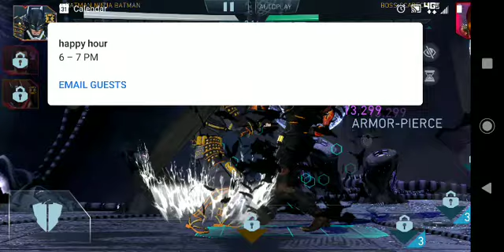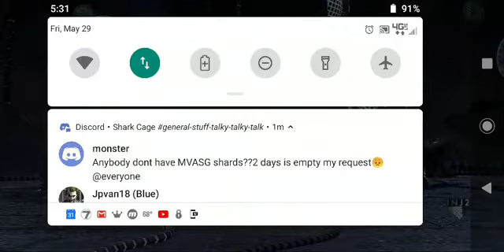Trials on 6